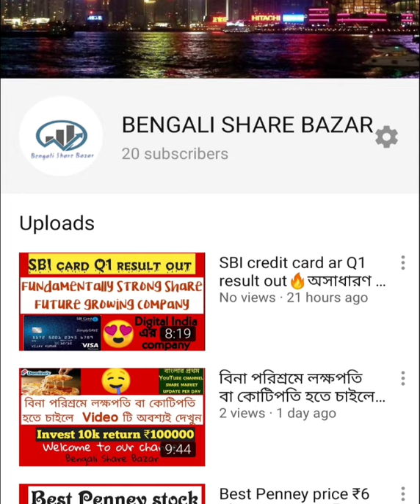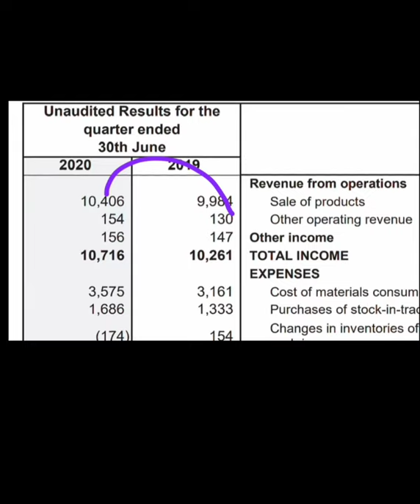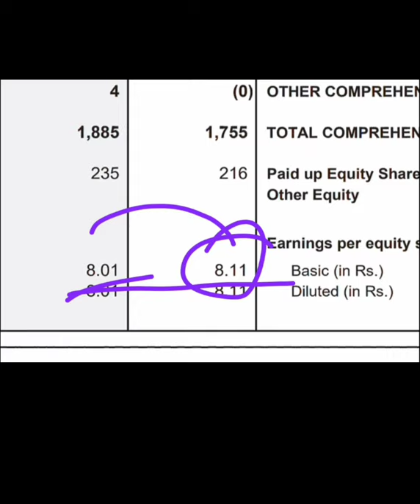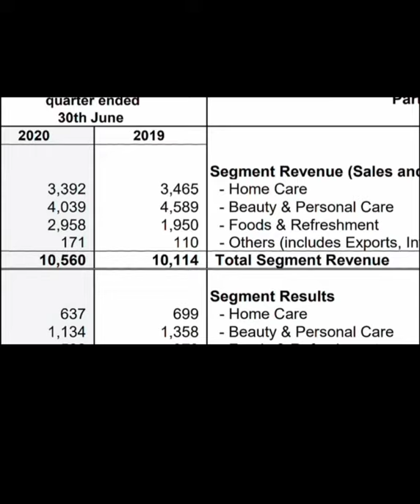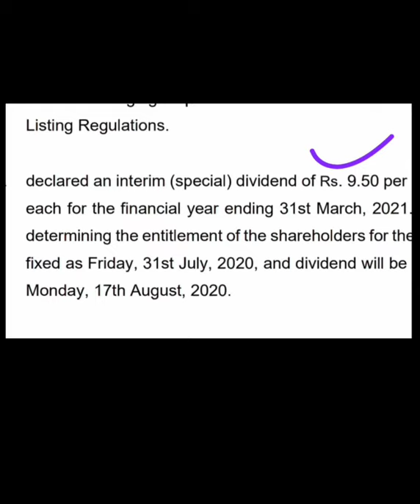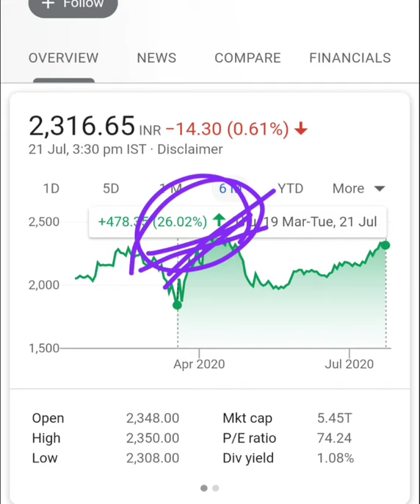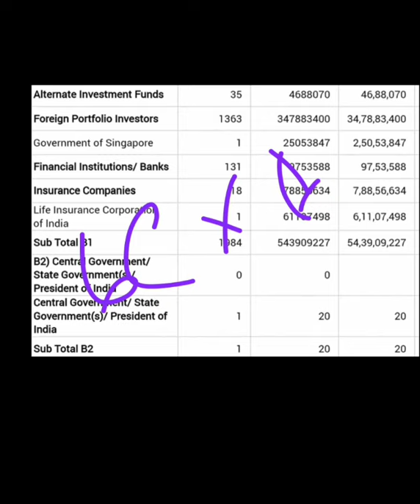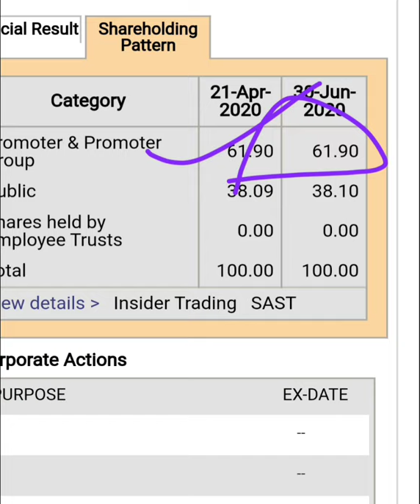950% Dividend😲এত বড় সত্যি🤔FMCG Sector king company🔥Begali share bazar🙏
WELCOME TO OUR  BENGALI SHARE BAZAR.

THIS VIDEO ONLY EDUCATION & LEARNING PURPOSE.
KINDLY DO YOUR OWN ANALYSIS AND INVEST IN SHARE MARKET.
KINDLY DON'T FOLLOW ME BLINDLY.I'M NOT SEBI REGISTERED.

শেয়ার market a interest থাকলে এই channel টি র video দেখুন